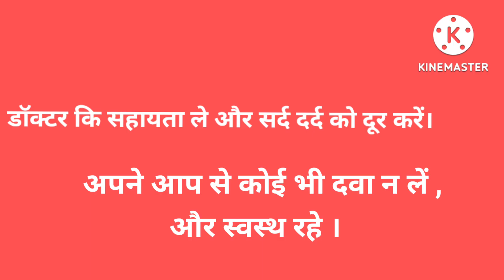Healthtip Headache trendingpharma shorts pharmaknowledgeupdatemvtv pharmatips#pharmabenefits